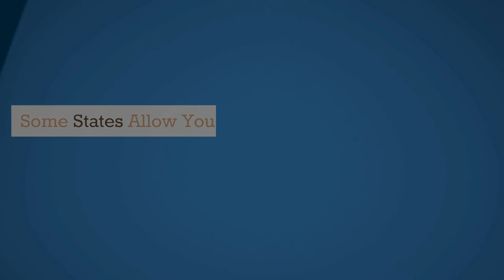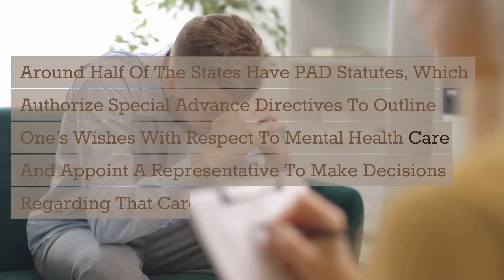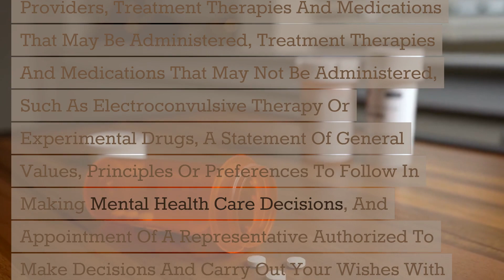Everything you need to know about a living will and why it's so important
Many people include health care powers of attorney or advance directives in their estate plans so they have some influence over critical medical decisions in the event they’re incapacitated and unable to make decisions themselves. A psychiatric advance directive (PAD) is less well known, but worth considering, especially if your family has a history of mental illness. Health care directives To cover all the health care bases, have two documents: an advance health care directive (sometimes referred to as a “living will”)